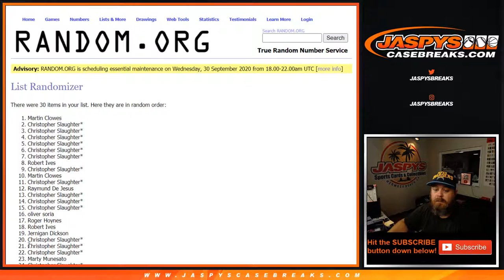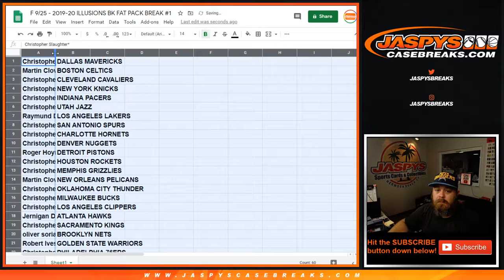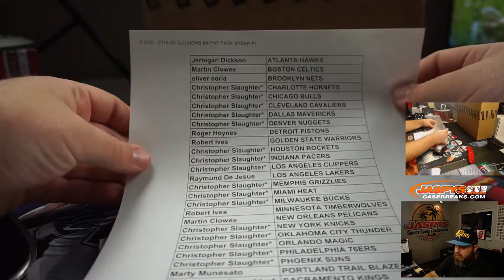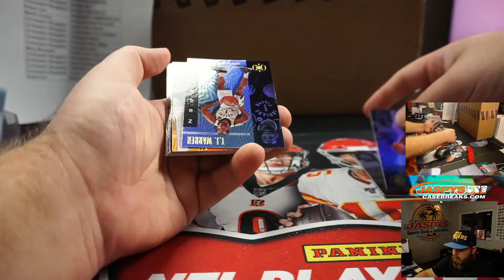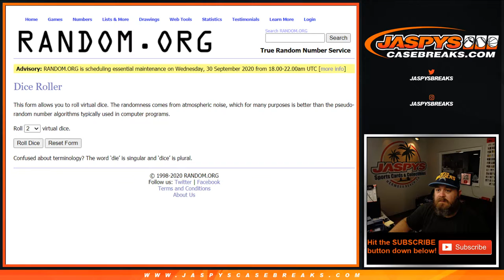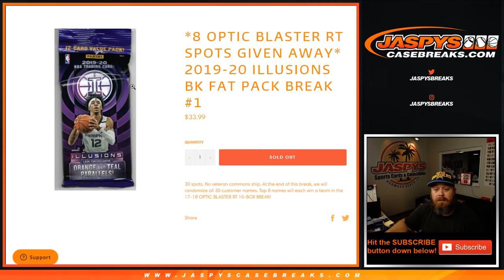F 9/25 - 2019-20 ILLUSIONS BK FAT PACK BREAK #1